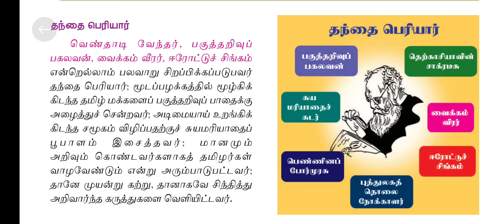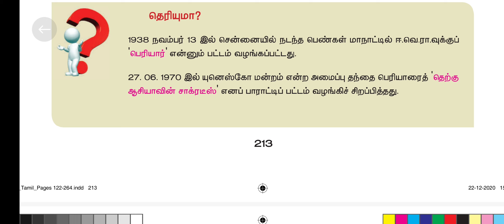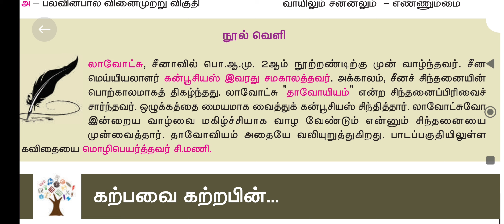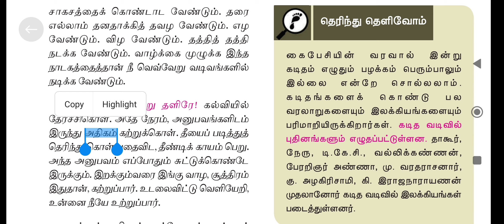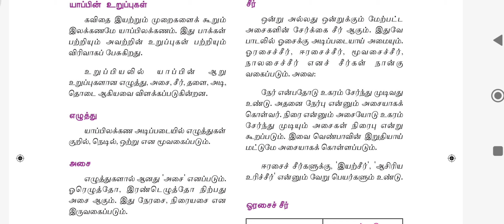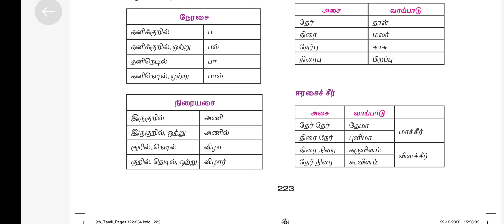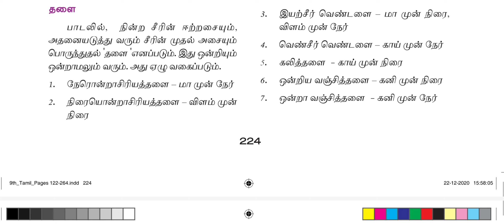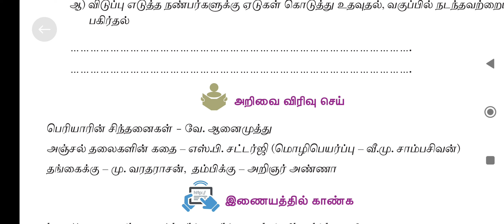9 தமிழ் இயல் 8 நூல்வெளி @tnpsc tet success 🏆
Box content important notes@tnpsc tet success 🏆